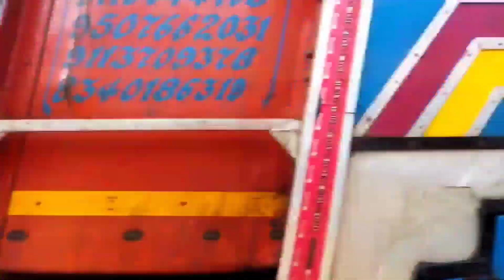Going to gomoh breez & station|| Full masti vlog | MR VLOG